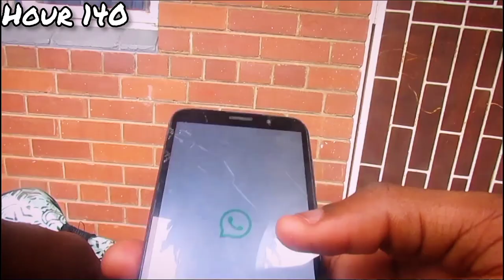I Did Not Eat Food For 30 Days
so I don't eat any food 13 days straight but the goal was 30 days but I will still try part 2

Tiktok: Deerays gaming and Deerays clips
YouTube: Deerays Live, Deerays React, Deeray Gaming